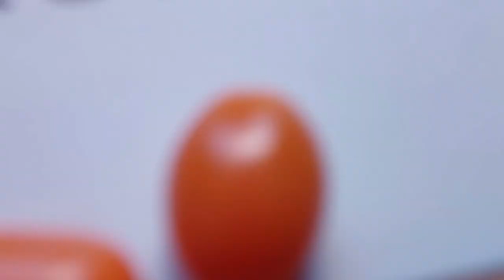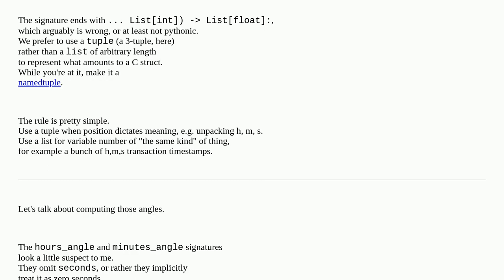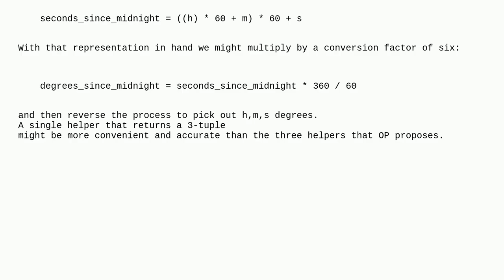Codereview: Simplifying and enhancing readability in time angle calculation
Simplifying and enhancing readability in time angle calculation

A special thanks goes out to the community

  python